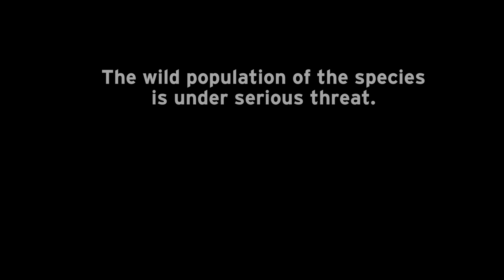Detection Dogs at Mt Baw Baw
Recently these two clever boys spent some time with the team at Mt Baw Baw, looking for the presence of elusive Baw Baw Frogs.
The wild population of Baw Baw Frogs is under serious threat and it is estimated that they will be extinct in the wild in the next 5-10 years. Zoos Victoria's captive insurance program is critical to the survival of this species and their future recovery in the wild.